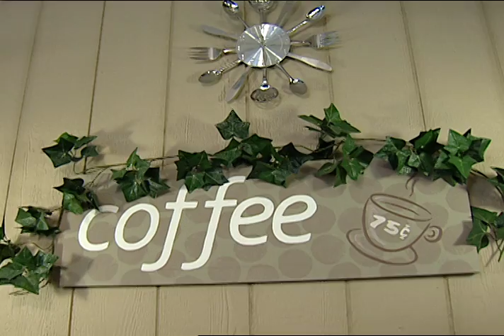The Corner Cafe in Wakarusa, IN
Final Draft of Corner Cafe :30 spot.